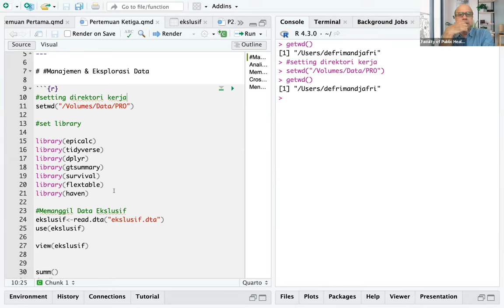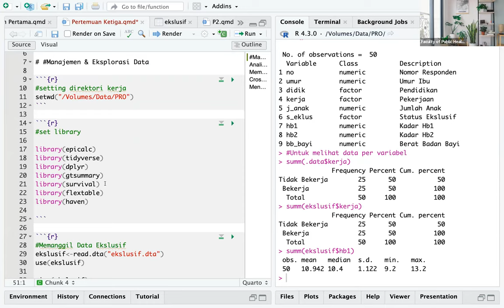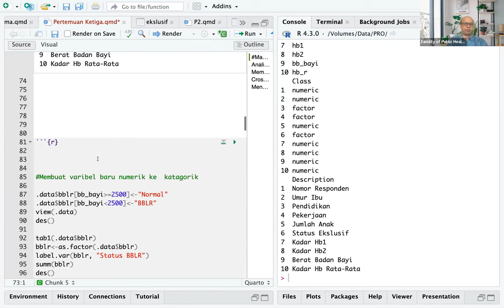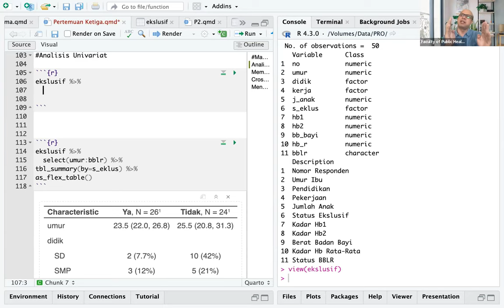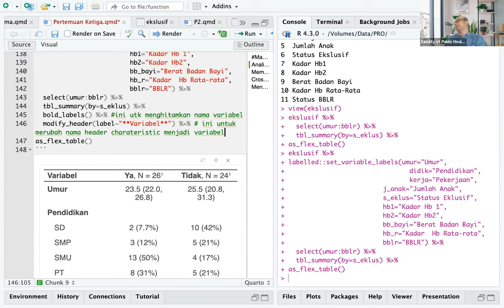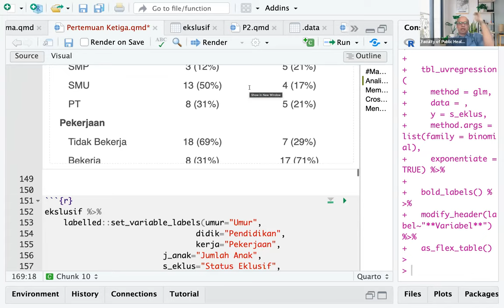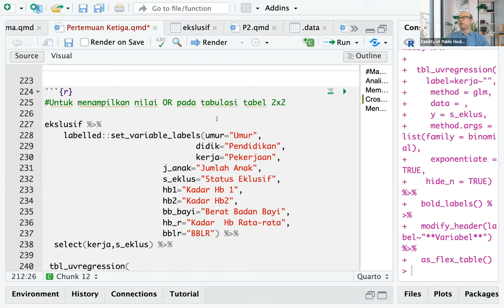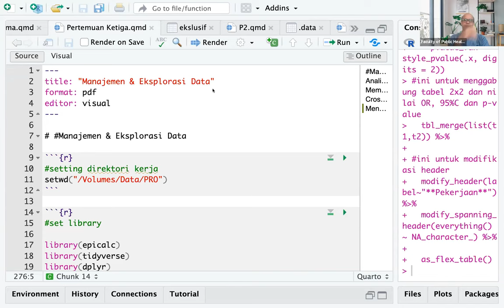Manajemen dan Analisis Data Epidemiologi dengan RStudio dan gtsummary (Bagian 1)